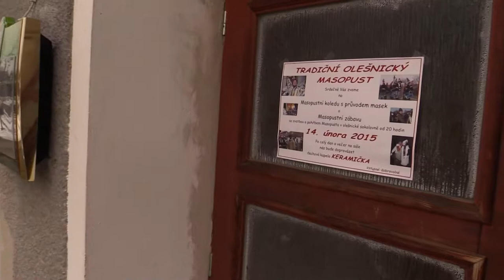Masopust 2015 - První Dějství - Jak to začalo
Masopust 2015